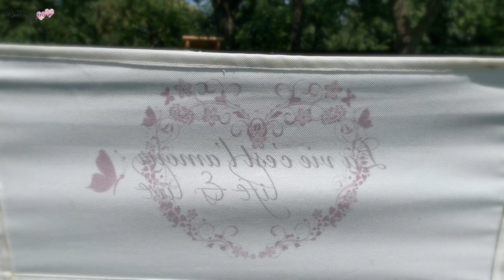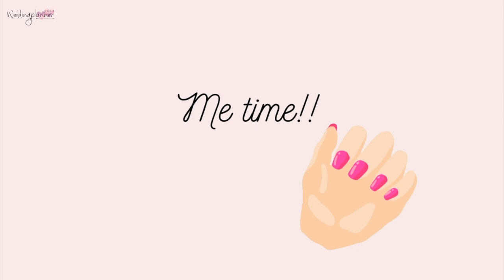Vlog #4 | Juli | Lastige onderhandelingen, toffe locaties bezoeken en tijd voor self care!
Deze maand was een veel bewogen maand met eigenlijk wat minder beeldmateriaal dan gebruikelijk.. Wel waren er lastige onderhandelingen, nieuwe kennismakingen, toffe locaties bezocht met de watertaxi in Rotterdam en veel meer!

Heel veel plezier!

❤ Benoemde leveranciers in de video
- J&K Catering

Hi,

Dit is Lisanne, eigenaresse, wedding planner en designer bij Your Weddingplanner. Het ontwerpen, organiseren en uitvoeren van ze prachtige bruiloften doet ze het liefst. In overleg met jou neemt zij de touwtjes over waardoor jij je vol op kunt genieten. Wanneer zowel de gasten als het bruidspaar geniet van een prachtig huwelijk, doet zij dat ook!

Tijdens het werken voor verschillende bedrijven vond ze uiteindelijk haar passie voor het organiseren van bruiloften. Toen ze haar organisatie skills kon combineren met huwelijken, was Lisanne gelukkiger dan ooit en zo is Your Weddingplanner in 2017 ontstaan. Stiekem kan Lisanne, zelfs na het organiseren van meer dan 300 huwelijken, het niet tegenhouden een traantje te laten tijdens de ceremonie.

Door haar warme persoonlijkheid en een goeie dosis humor hoopt ze tijdens het vloggen meer inzage te geven in het werk van een wedding planner. Wat hier allemaal bij komt kijken en wat houdt dit nu eigenlijk precies in?

Liefs Lisanne